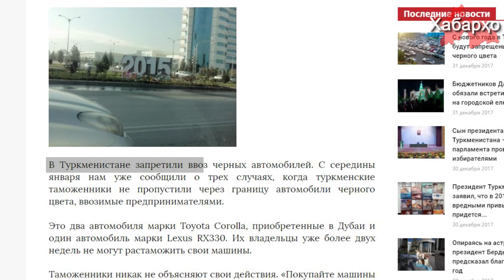Дар Туркманистон нақлиётҳои рангаш сиёҳро манъ карданд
Як амали навбатии туркманбошии Бердимуҳамедови бедодгари-худсар васоити ахбори оммаи ҷаҳонро ба хайрат овард: ҳукумати Туркманистон  истифода бурдани нақлиётҳои рангаш сиёҳро манъ кард.